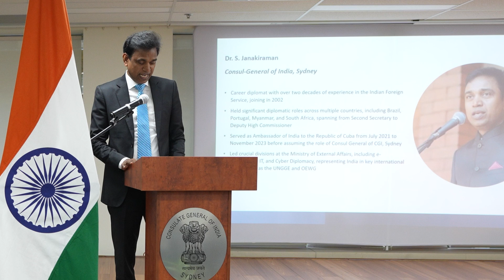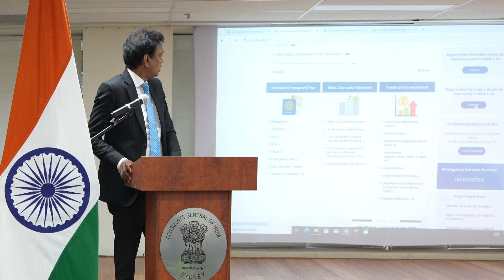Care, Connection & Community 2024 - Dr S Janakiraman (Consul General of India in Sydney)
Dr  S  Janakiraman, Consul General of India in Sydney sharing his views during the event